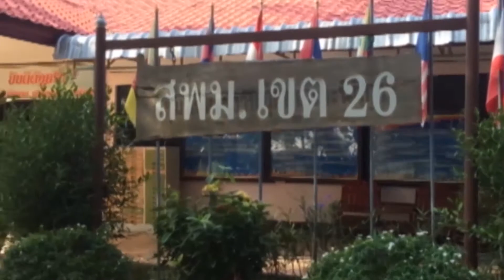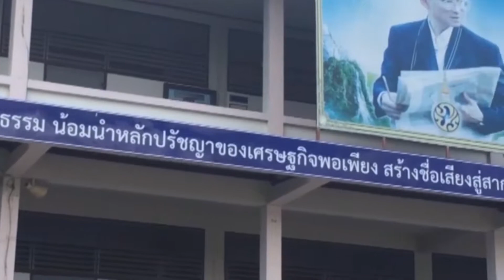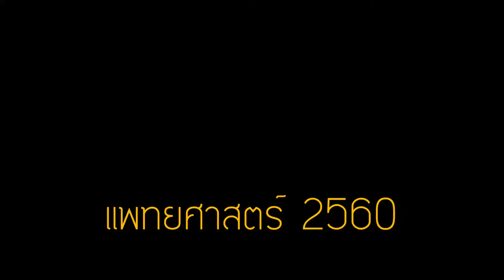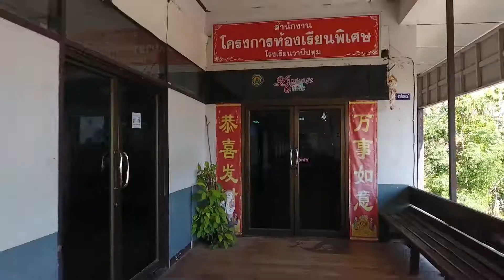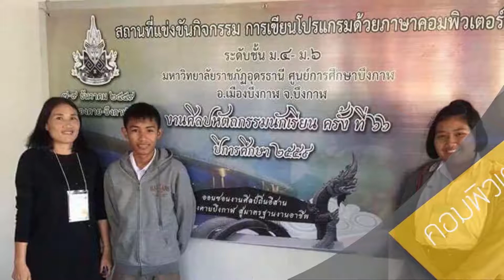ห้องเรียนพิเศษ Gifted 61